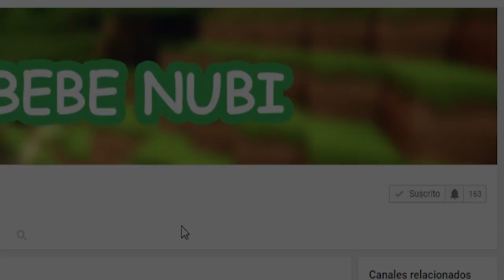Bebe Aenh tiene pesadillas - Minecraft